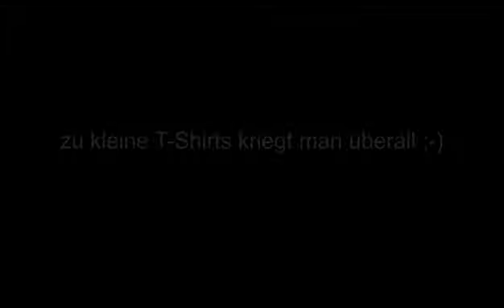NURDUR...2 mal XL...??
kein Kommentar!!

Der Dicke